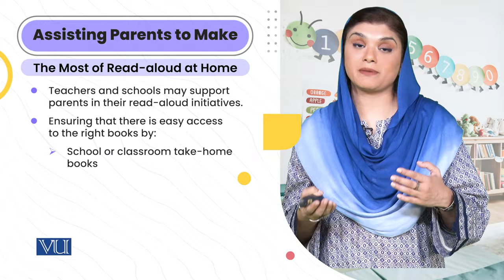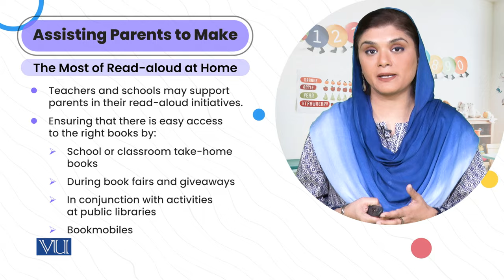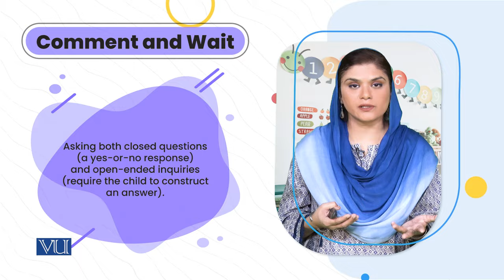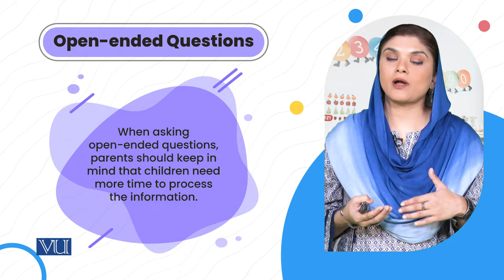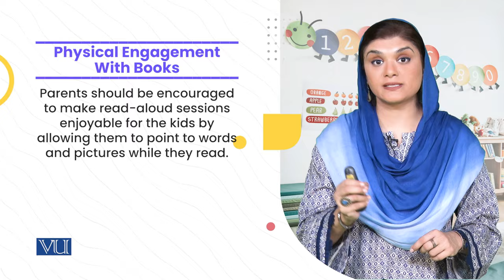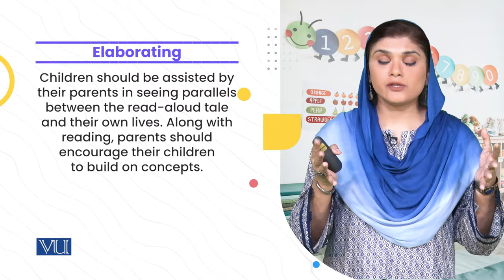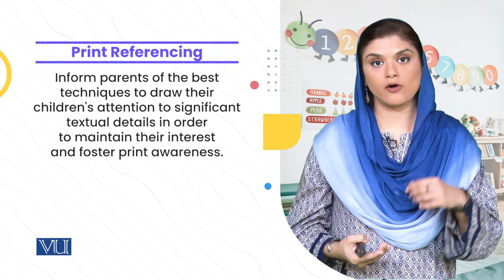Read-Aloud at Home: Assisting Parents | Children's Literature & Educational Games | ECE203_Topic152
Topic152: Read-Aloud at Home - Assisting Parents,
By Dr. Shaista Syeda